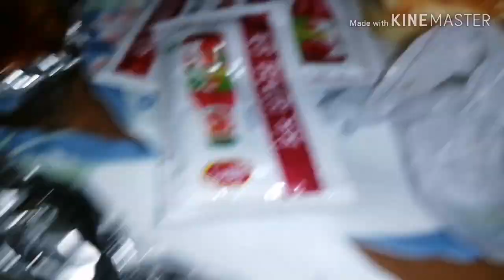my busy life ll amar besto diner bestota ll amar ghor ll. #30